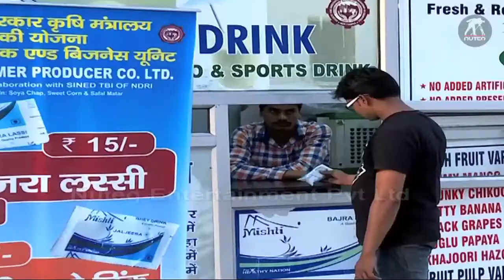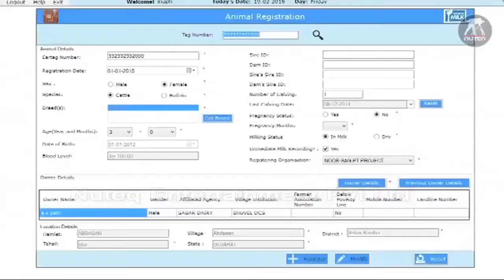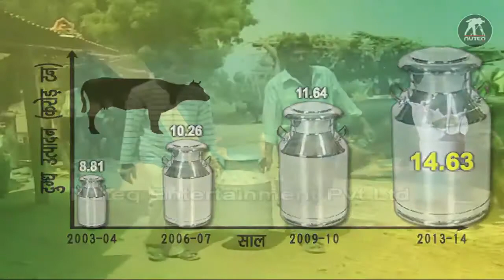Milk cooperative in India | दूध सहकारिता की सफल कहानी | Dairy Management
Dairy Pashu Prabhandan or Dairy Management through best use of Green Fodder, Balanced Feed. The milk route to success and achieving self sufficiency in Milk Production in India has been the success story of Dairy Cooperative Societies. Dairy cooperatives account for the major share of processed milk marketed in India. Milk is processed and marketed by 170 Milk Producers Co-operative Unions and 15 State Cooperative Milk Marketing Federations. Over the years, brands created by cooperatives have become synonymous with quality and value.